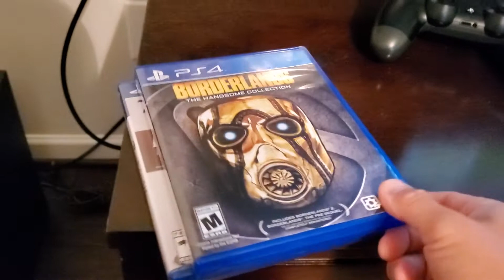PCS to Misawa: Pre-Packout Condition (UB) 5.13.2021